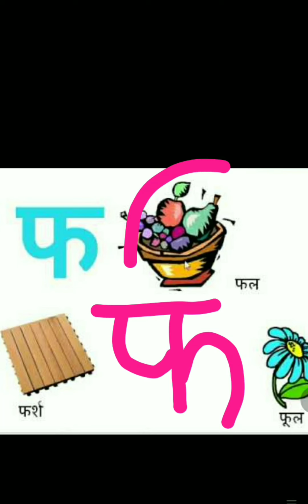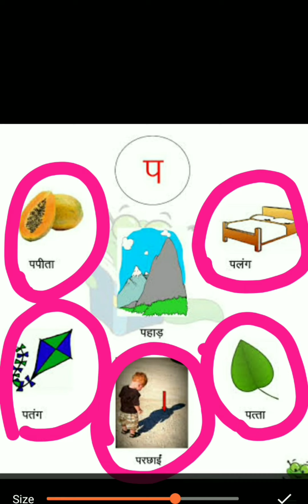N हिंदी-व्यंजन फ ,प (मौखिक)